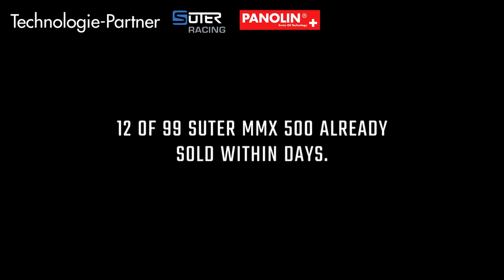Technologiepartnerschaft / Technology partnership Suter Industries / PANOLIN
Suter Industries und PANOLIN setzen auf beste Qualität und entwickeln ihre Technologien laufend weiter. Aufgrund dieses Strebens nach fortschrittlichster Technologie wurden die beiden Firmen vor ein paar Jahren Technologiepartner. So entwickelt PANOLIN in engster Zusammenarbeit mit Suter Industries Schmierstoffe, die das absolute Maximum aus dem Motor rauskitzeln.

Suter Industries and PANOLIN rely on the best quality and continuously develop their technologies further. As a result of this quest for the most advanced technology, the two companies became technology partners a few years ago. PANOLIN works closely with Suter Industries to develop lubricants that get the most out of the engine.